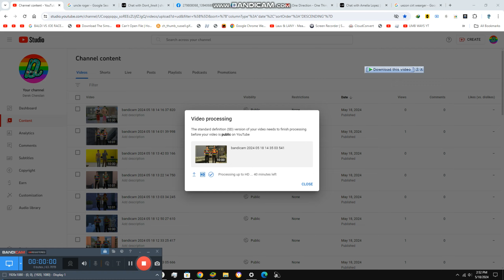Explaining all the Places {8,711}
Today we are explaining all the places in singapore and france as well